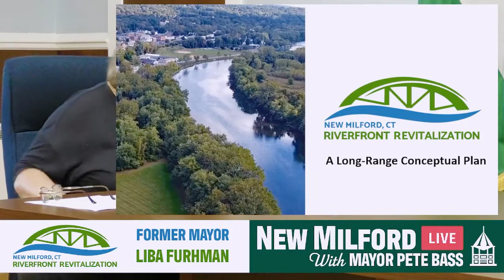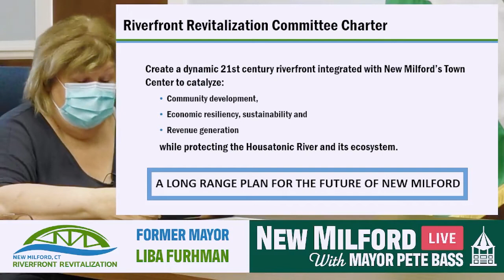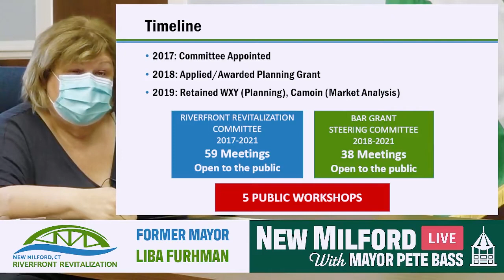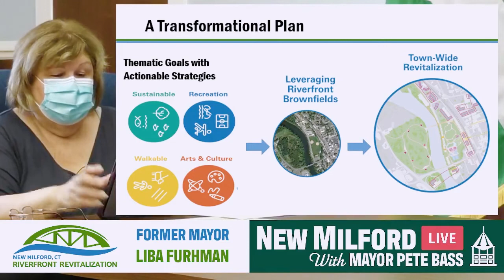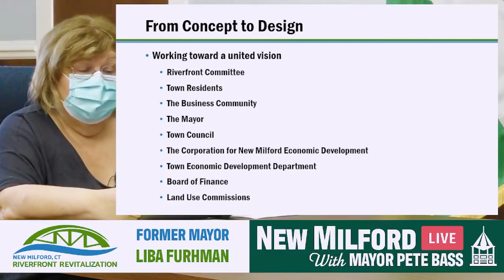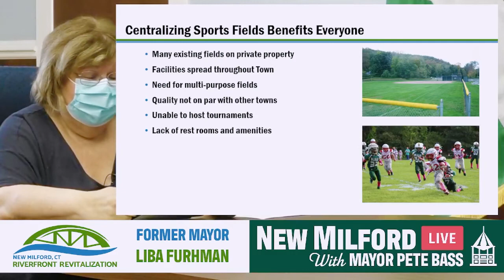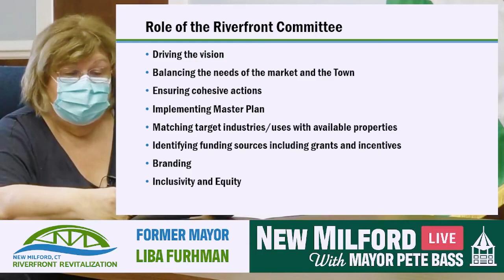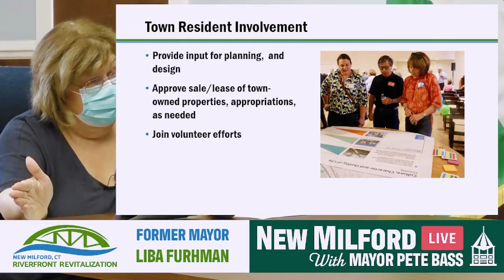Riverfront Revitalization Aug 11 2021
Former Mayor and Riverfront Revitalization Committee Chair Liba Furhman and Mayor Bass conducted an informational Facebook Live with Q&A from viewers on the platform.

***This is a recording from a Livestream conducted on 11 August 2021. It has been edited for sound and video quality, as well as trimmed at the beginning and end of the stream due to latency in the original stream***